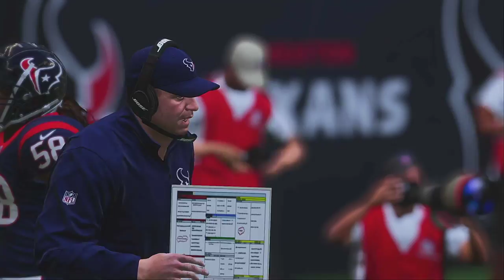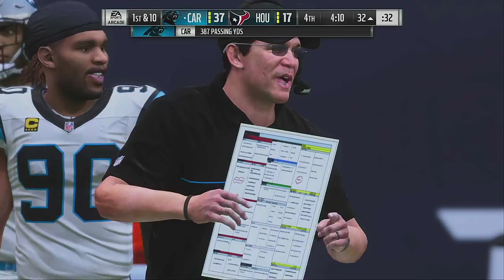Madden NFL 19: Week 4 - Carolina Panthers vs. Houston Texans